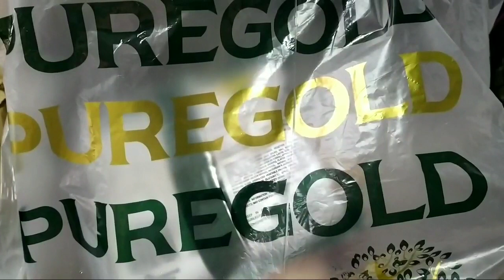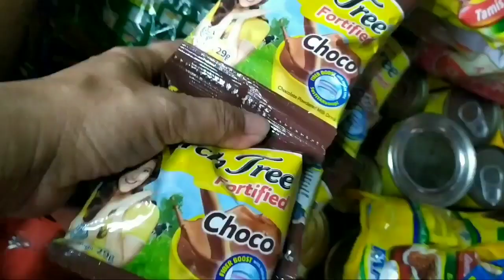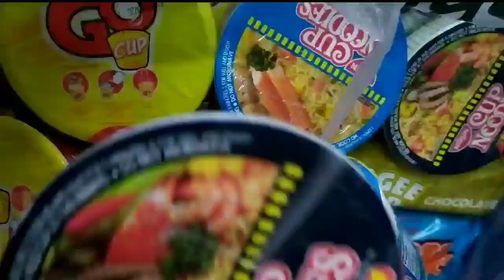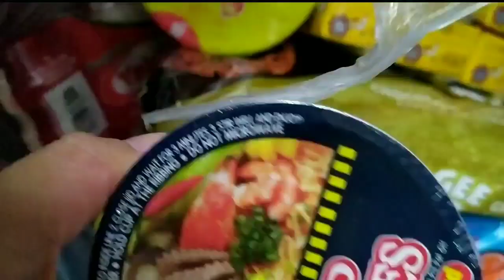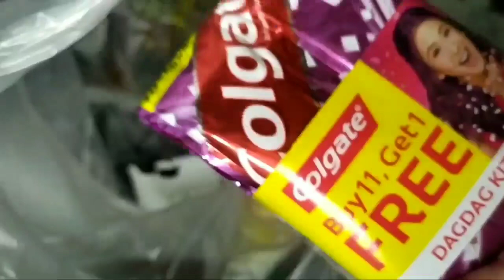PUREGOLD HAUL LAGING MAY PROMO